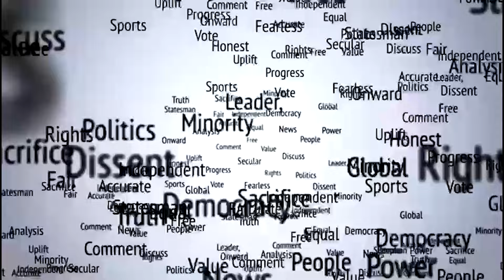SPOTLIGHT : “ਮੈਂ ਨਾ ਮਾਨੂੰ” ਵਾਲਾ ਰਵੱਇਆ ਕਿਸਾਨਾਂ ਨੂੰ ਲੈ ਬੈਠਾ: ਭੁਪਿੰਦਰ ਸਿੰਘ ਮਾਨ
ਸੀਨੀਅਰ ਕਿਸਾਨ ਲੀਡਰ, ਭੁਪਿੰਦਰ ਸਿੰਘ ਮਾਨ ਮੁਤਾਬਿਕ “ਮੈਂ ਨਾ ਮਾਨੂੰ” ਵਾਲਾ ਰਵੱਇਆ ਕਿਸਾਨਾਂ ਨੂੰ ਲੈ ਬੈਠਾ। ਉੱਨਾਂ ਨੂੰ ਅਫ਼ਸੋਸ ਹੈ ਕਿ ਤਰਕ ਤੇ ਗਿਆਨ ਦੀ ਲੜਾਈ ‘ਚ ਅਤੇ “ਟੇਬਲ ਟਾਕ” ‘ਚ ਕਿਸਾਨ ਜਥੇਬੰਦੀਆਂ ਦੀ ਹਾਰ ਹੋਈ। ਇਹ ਮਾੜਾ ਹੋਇਆ।